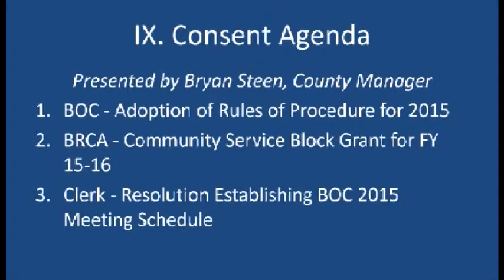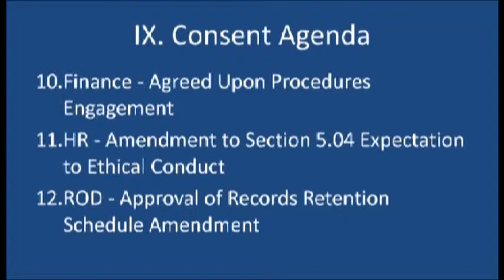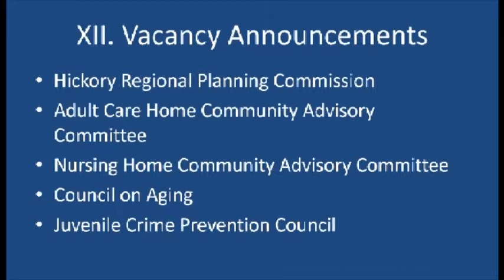December 16, 2014 Burke County Commission